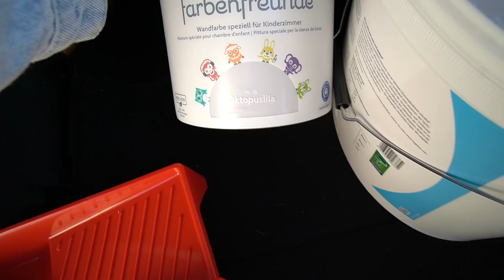Mädelszimmer: Ausmalen | neue Farbe & neue Möbel | Familie Diamanta 💎